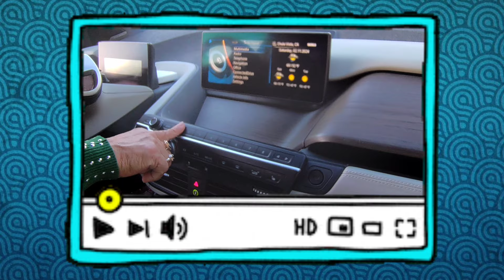Why we need the BMW i3 REx now!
With so many peopleopting for hybrids today, the BMW i3 REx would have been a great option. if it was marketed as a hybrid and not an EV. As an electric vehicle, the i3 fell behind the pack. As a hybrid however, it it t u e clear leader of the pack. While the i3 won't be coming back, the REx EV system would probably fit most people’s needs better than plu in hybris.